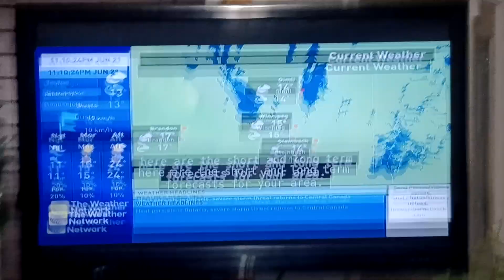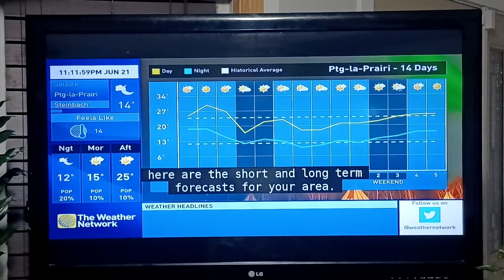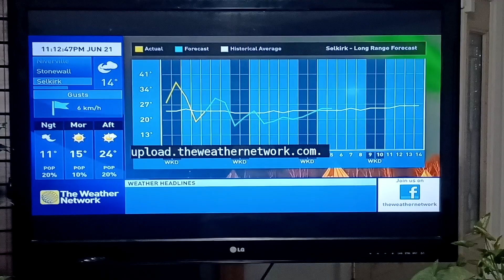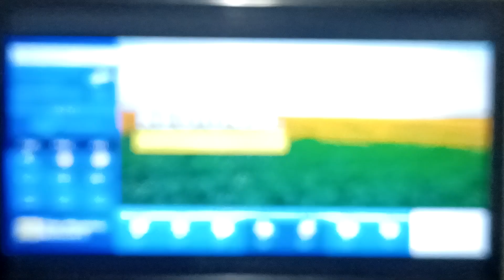The Weather Network Local Forecast June 21st, 2022 (5)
sorry for the video blur towards the end.